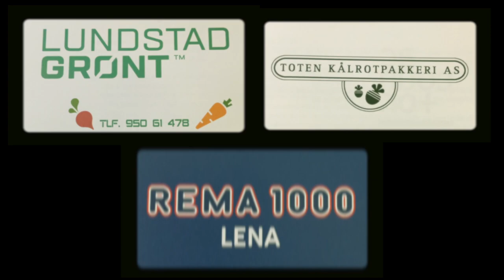Midnattskonsert Lille Julaften 2019 - Mads Sølsnes Gjetmundsen & Østre Toten Storband - TRAILER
Fra midnattskonserten i Hoff Kirke 2019. Hele konserten i egen spilleliste i slutten av videoen.